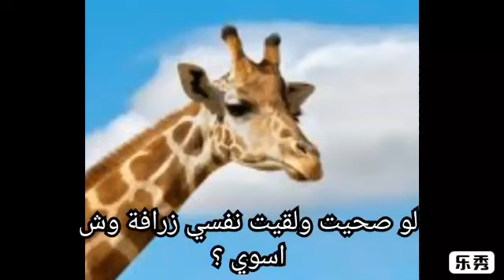لو صحيت ولقيت نفسي زرافة وش اسوي !!